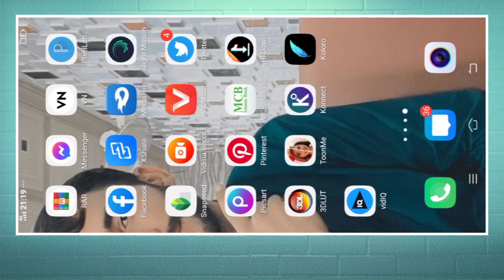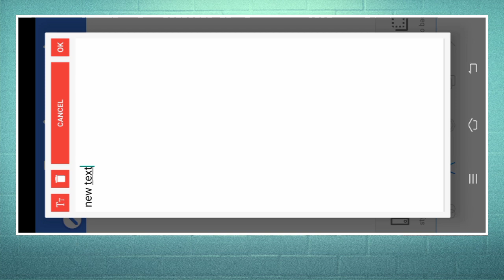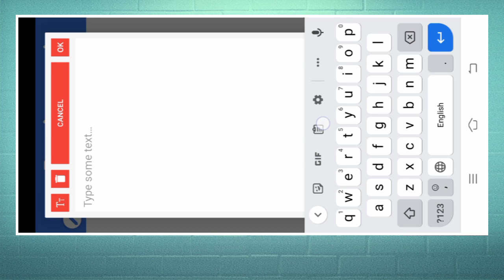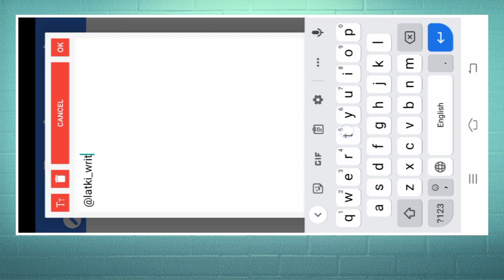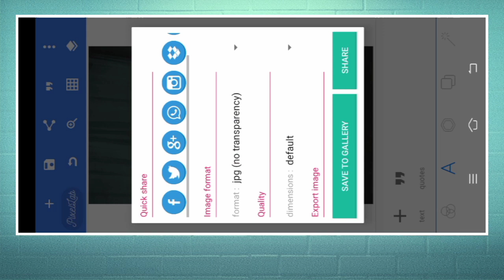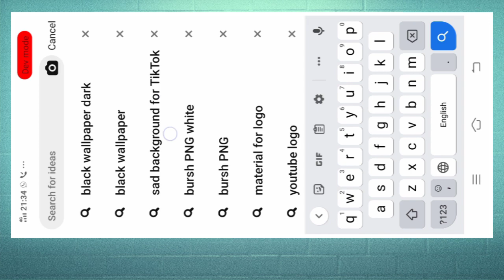How To Make Poetry Videos Like @latki_Writes || TikTok Poetry Videos || Shaheen Tricks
Hi guys,

Black Effect Alight motion Editing 👇
Msg Box Double Exposure New Trending Editing 👇

"""""""""Searching"""""""""
How to Make Poetry Videos Like @latki_writes,
How to make Urdu Poetry Videos Like latki_writes on TikTok,
TikTok Urdu Poetry Videos Like latki_writes,
How to make Shairy Video on TikTok like latkiwrites,
TikTok Urdu Poetry Videos Like latkiwrites,
TikTok Urdu Poetry double exposure Video on TikTok like latkiwrites,
How To Make Trending Urdu Poetry Videos In Pixallab,